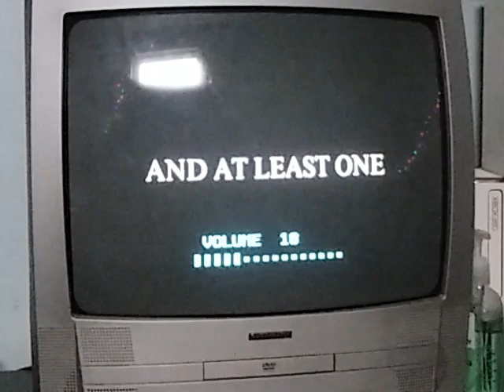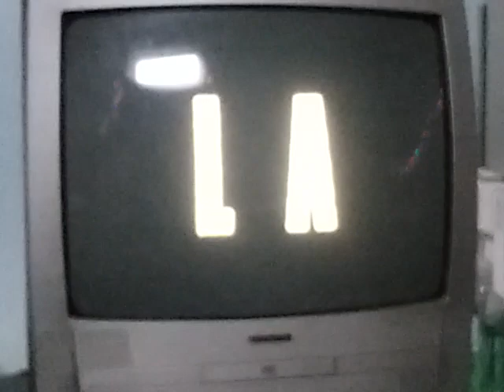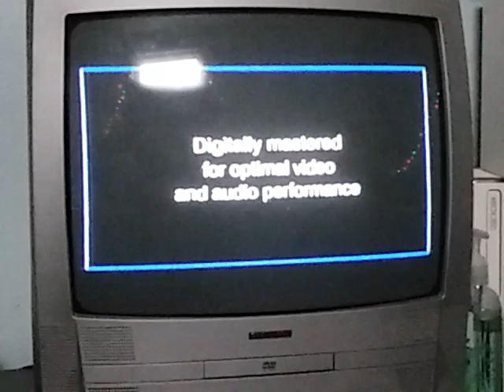Opening To Independence Day 1996 VHS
Duplicated By: Technicolor Videocassette (Despite Having A Rank Video Services Tape Shell)

1. 20th Century Fox Home Entertainment Logo
2. Theatrical Preview
3. Volcano Trailer
4. Independence Day Game Trailer
5. Fox Video Logo
6. THX Logo
8. 20th Century Fox Logo